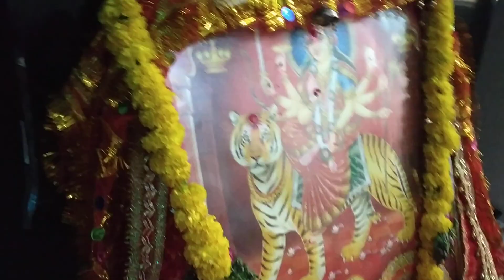हरियाणवी 🌷सत्संग बहुत प्यारा भजन बहुत सुंदर नृत्य like share subscribe and comment